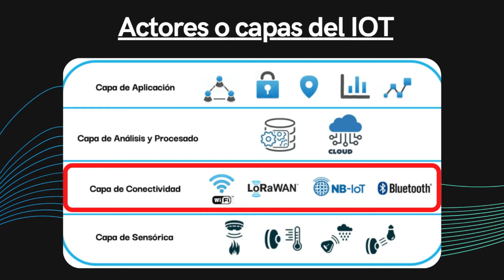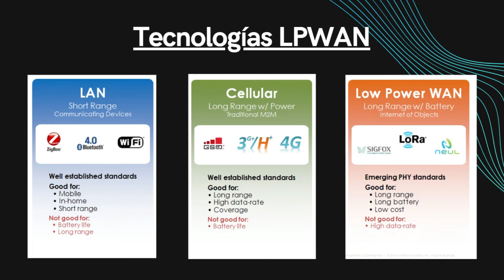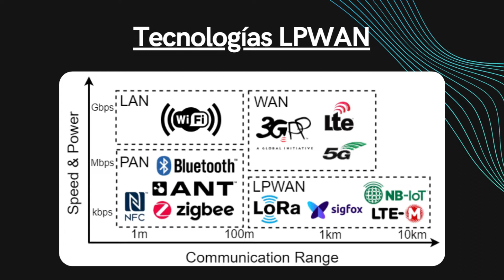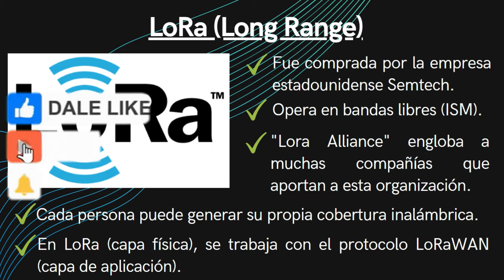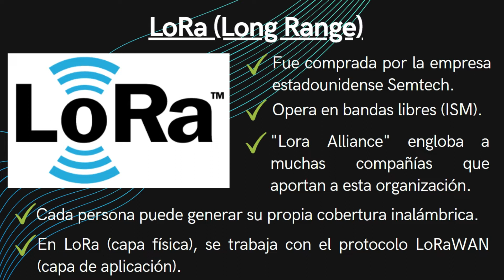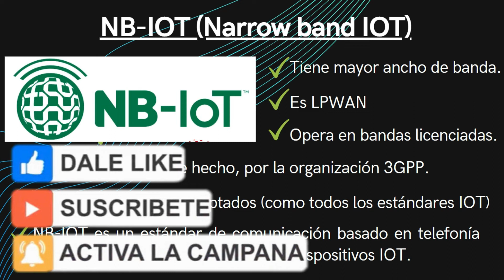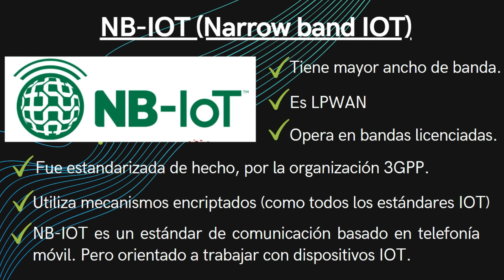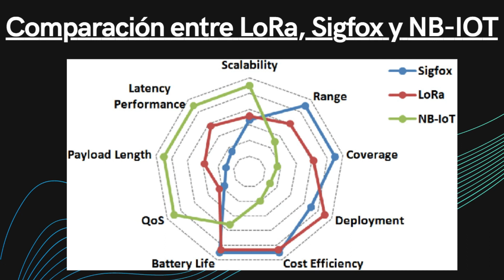📡 Conectividad inalámbrica en el IOT - Redes LPWAN (LoRa, Sigfox y NB-IoT)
✅ En este video aprenderemos todo sobre la conectividad inalámbrica al IOT. Durante la ultima década se ha desarrollado a pasos agigantados el internet de las cosas. Al día de hoy, existen gran cantidad de dispositivos IOT y existirán aun mas en el futuro. Estos dispositivos tienen que estar interconectados. A raíz de esto, han surgido tecnologías inalámbricas que cubren esas necesidades. ...

📝 Marcas de tiempo:
📌 00:00 Introducción
📌 00:57 Redes LAN
📌 01:33 Redes celulares
📌 02:30 Redes o tecnologías LPWAN
📌 02:50 Comparación de las redes LPWAN con otros tipos de redes
📌 03:56 LoRa
📌 06:40 Sigfox
📌 08:21 NB-IoT
📌 09:54 Comparación entre LoRa, Sigfox y NB-IoT